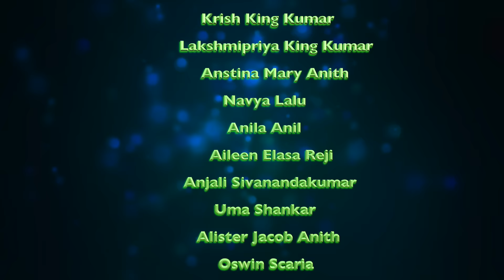Pookkunnitha Mulla - Poetic Album by Krish King Kumar.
ആൽബം:പൂക്കാലം
കവിത:കുമാരനാശാൻ / പുഷ്പവാടി എന്ന കവിതാസമാഹാരത്തിൽ നിന്ന്
ആലാപനം :ക്രിഷ് കിംഗ് കുമാർ

സംഗീതം,ചിത്രസംയോജനം :ശ്യാം ഇസാദ്
ഛായാഗ്രഹണം :പ്രിൻസ് ജോസഫ് അങ്കമാലി
അഭിനേതാക്കൾ :ക്രിഷ് കിംഗ് കുമാർ ,ലക്ഷ്മിപ്രിയ കിംഗ് കുമാർ ,ആൻസ്റ്റീന മേരി അനിത് ,നവ്യ ലാലു,അനില അനിൽ ,ഐലീൻ എൽസ റെജി ,അഞ്ജലി ശിവ നന്ദകുമാർ ,ഉമാ ശങ്കർ , ഐലിസ്റ്റെർ ജേക്കബ് ആനിത് ,ഓസ്വിൻ സ്കറിയ ,തേജ റോസ് ടിജോ .

Music and Editing by Shyam Ezad,Camera by Prince Joseph Angamaly Sung by Krish King Kumar Poem(Pushpavadi by Mahakavi Kumaranasan).An album fully pictured in Ireland.

malayalam kavithakal
kavithakal malayalam
malayalam kavitha
kavitha
ente unni kavitha
malayalam poems
മലയാളം കവിതകള്
sugathakumari kavithakal
kavitha malayalam
kavitha lyrics
malayalam poem with lyrics
malayalam kavithakal
malayalam kavitha varikal
malayalam kavitha lyrics
asan kavithakal
Kumaran Asan
Kumaran Asan kavithakal
Kumaran Asan poem
Kumaran Asan kaivtha lyrics
Kumaran Asan kavitha varikal

         പൂക്കുന്നിതാ മുല്ല-Lyrics.

പൂക്കുന്നിതാ മുല്ല, പൂക്കുന്നിലഞ്ഞി
പൂക്കുന്നു തേന്മാവു, പൂക്കുന്നശോകം
(2)

വായ്ക്കുന്നു വേലിക്കു വര്‍ണ്ണങ്ങള്‍
(2)

പൂവാല്‍
ചോക്കുന്നു കാടന്തിമേഘങ്ങള്‍പോലെ.
പൂക്കുന്നിതാ മുല്ല, പൂക്കുന്നിലഞ്ഞി
പൂക്കുന്നു തേന്മാവു, പൂക്കുന്നശോകം

എല്ലാടവും പുഷ്പഗന്ധം പരത്തി
മെല്ലെന്നു തെക്കുന്നു വീശുന്നു വായു,
(2)

പൂക്കുന്നിതാ മുല്ല, പൂക്കുന്നിലഞ്ഞി
പൂക്കുന്നു തേന്മാവു, പൂക്കുന്നശോകം
(2)

കാണുന്നിതാ രാവിലേ പൂവു തേടി
ക്ഷീണത്വമോരാത്ത തേനീച്ച കാട്ടില്‍
(2)

പോണേറെയുത്സാഹമുള്‍ക്കൊണ്ടിവയ്‌ക്കെ-
ന്തോണം വെളുക്കുന്നുഷസ്സോയിതെല്ലാം?

പൂക്കുന്നിതാ മുല്ല, പൂക്കുന്നിലഞ്ഞി
പൂക്കുന്നു തേന്മാവു, പൂക്കുന്നശോകം
(2)

പാടങ്ങള്‍ പൊന്നിന്‍ നിറംപൂണ്ടു,
(2)

നീളെപ്പാടിപ്പറന്നെത്തിയീ തത്തയെല്ലാം
കേടറ്റ നെല്ലിന്‍ കതിര്‍ക്കാമ്പുകൊത്തി-
ക്കൂടാര്‍ന്ന ദിക്കോര്‍ത്തു
പോകുന്നു വാനില്‍

പൂക്കുന്നിതാ മുല്ല, പൂക്കുന്നിലഞ്ഞി
പൂക്കുന്നു തേന്മാവു, പൂക്കുന്നശോകം
(2)

ചന്തം ധരയ്‌ക്കേറെയാ..യ്
(2)

ശീതവും പോയ് അന്തിക്ക്
പൂങ്കാവിലാളേറെയായി
സന്തോഷമേറുന്നു ദേവാലയത്തില്‍
പൊന്തുന്നു വാദ്യങ്ങള്‍ വന്നൂ വസന്തം!

നാകത്തില്‍നിന്നോമനേ നിന്നെ
വിട്ടീലോകത്തിനാനന്ദ മേകുന്നിതീശന്‍
(2)

ഈ കൊല്ലമീ നിന്റെ പാദം
തൊഴാം ഞാന്‍
പോകൊല്ല പോകൊല്ല പൂക്കാലമേ നീ!
(2)

പൂക്കുന്നിതാ മുല്ല, പൂക്കുന്നിലഞ്ഞി
പൂക്കുന്നു തേന്മാവു, പൂക്കുന്നശോകം
(2)